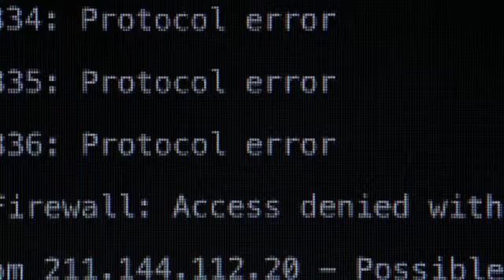Don't Mess With Me - (ft Dylan O'Brien and Rami Malek)